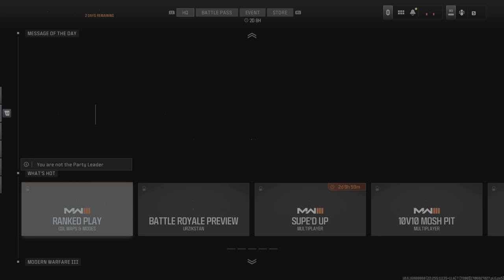Resurgence Win - 9 + 1 Kills (Gas Clutch, Quick Fix Saves Me)